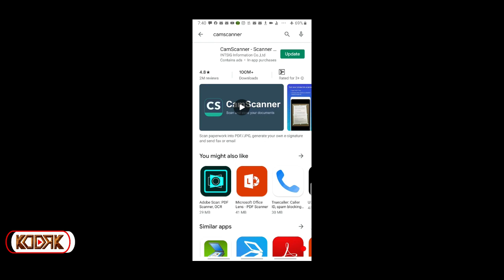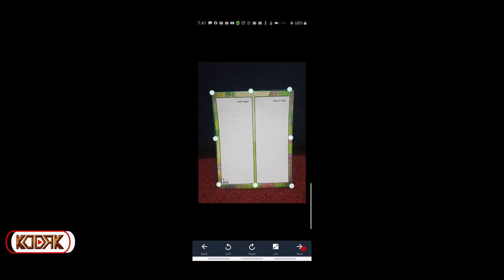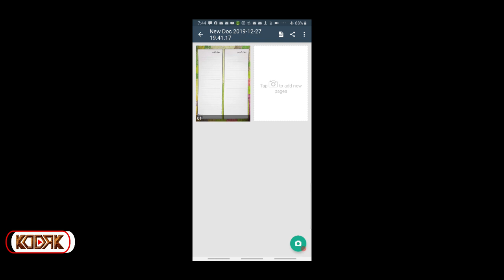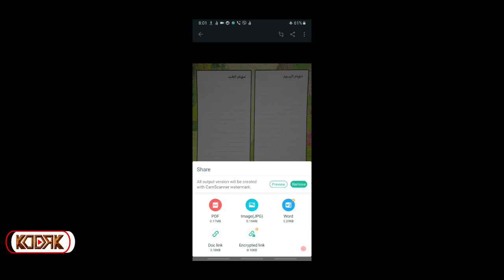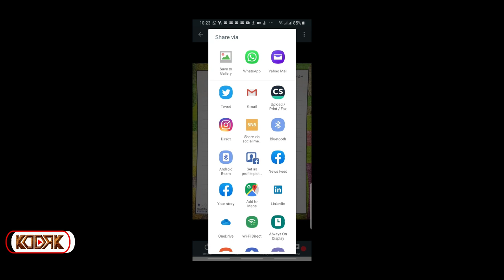وداعاً للإسكانر- أفضل تطبيق لعمل سكان لأوراقك بدقة عالية الوضوح 👌👌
إسم البرنامج : CamScanner
فيديو يتناول برنامج مجاني لموبايلك لعمل سكان لأوراقك بدقة فائقة الوضوح